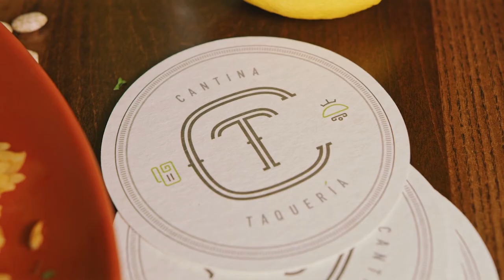CT Cantina & Taqueria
Located in Alpharetta Ga., CT Taqueria @ Halcyon

Tacos, Margaritas and Atmosphere is what we offer.